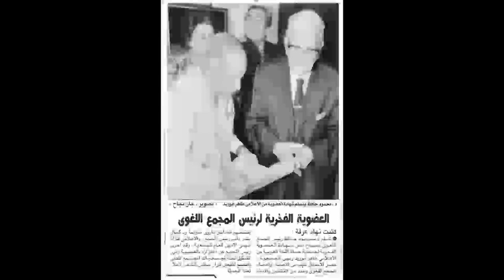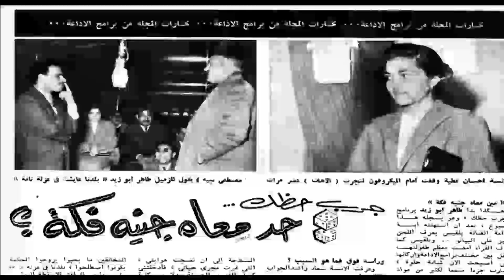طاهر أبو زيد - الاعلامى القدير - عباس فارس